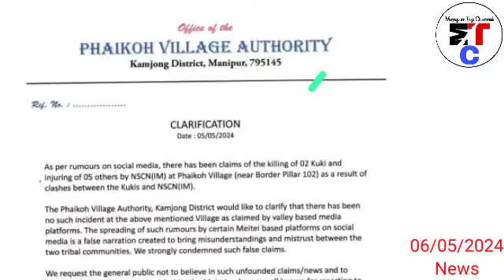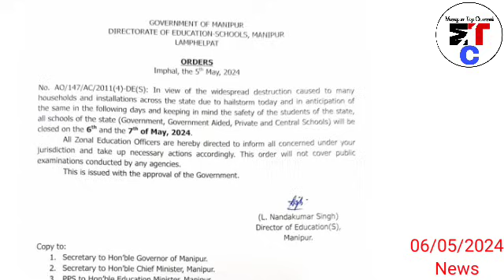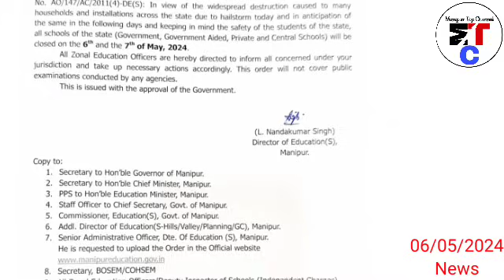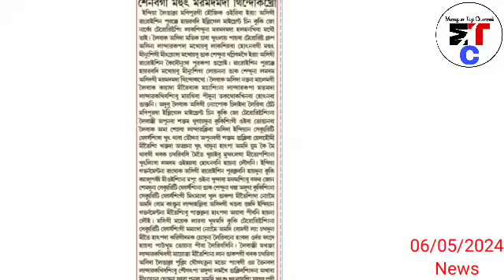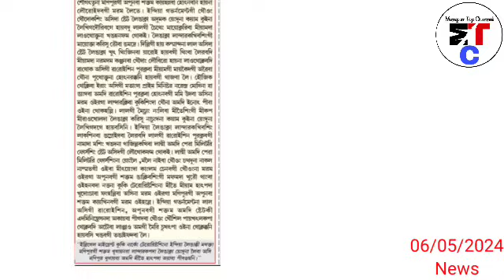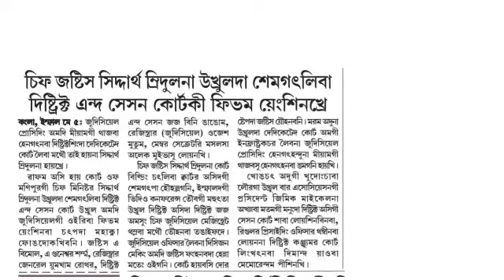6thMay.Ayuk-🔥Kuki masel hatnakhre, 🔥 Kuki ga NSCN-IM ga Khut thoknabada Kuki 2 Sire, 5 sokle haibagi